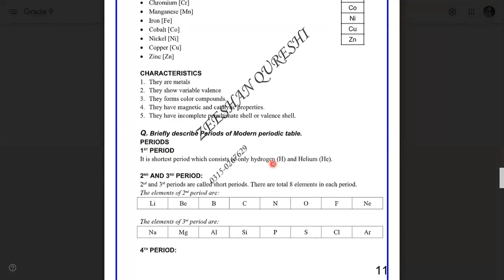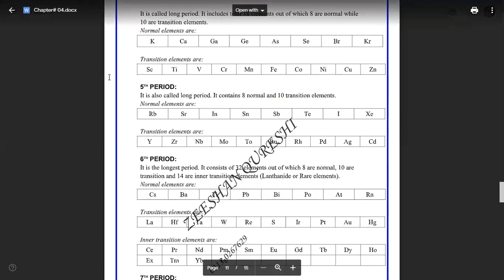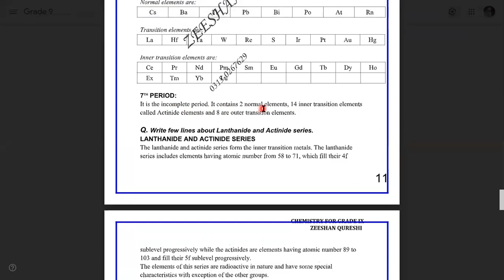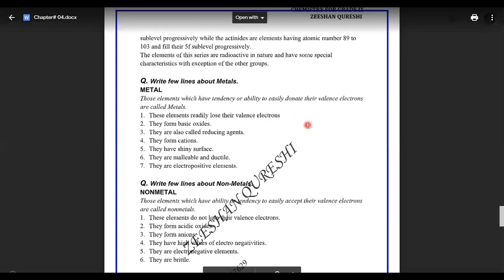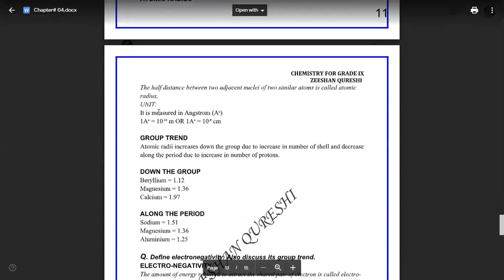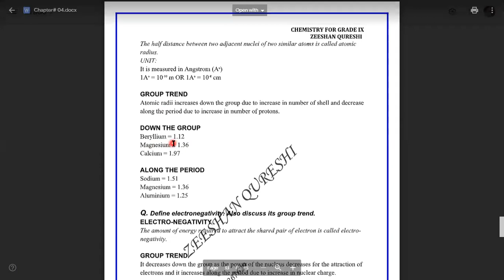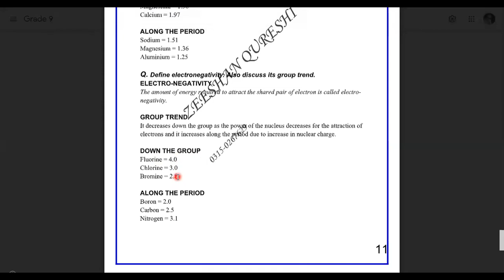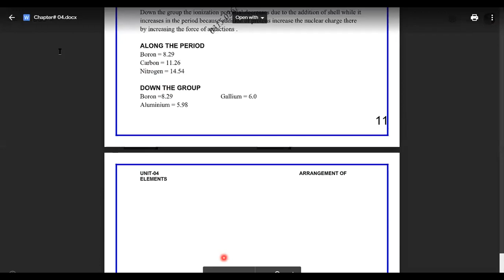Periods I Group Trends I Metal I Non Metal I Metalloids I Chapter # 04 I IX Chemistry